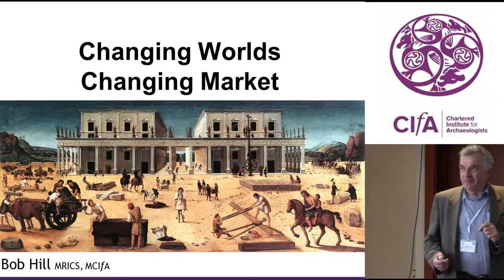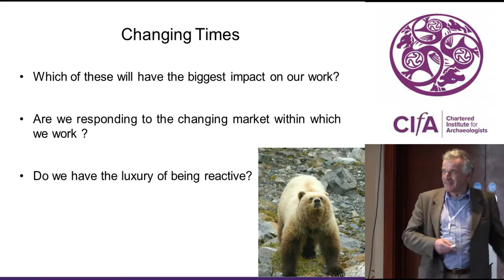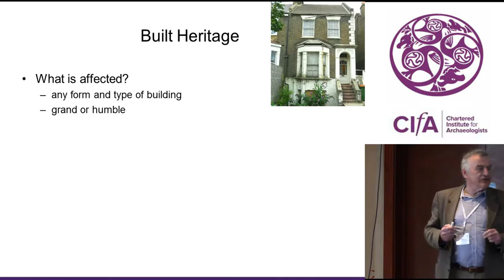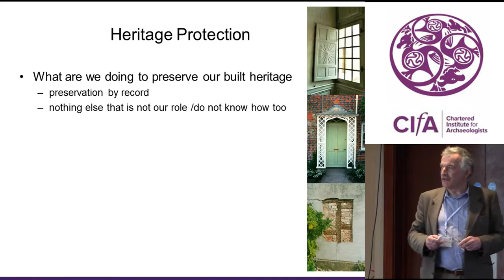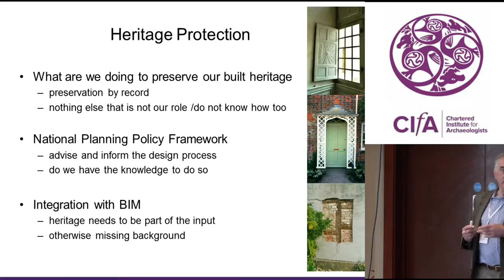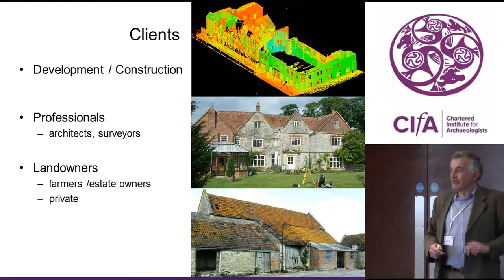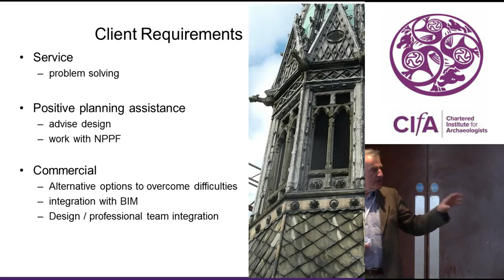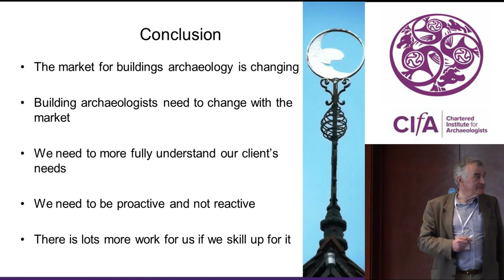Are building archaeologists adapting as the market changes?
This is a changing world for buildings archaeologists, but are we keeping up with those changes?
Climate change is a very public and much discussed aspect and this touches many areas of the environment whether it is natural or manmade.  This is becoming common part of our work such as with flood mitigation projects, but also adapting buildings so they have greater economical and environmental resilience to help ensure their survival.

Generally we are reactive in the services we deliver, often involving train spotting type building recording and more recently producing heritage impact assessments.  Is that enough to carry our profession into the future?
Whether we like to admit it or not buildings archaeology is part of the property, development and construction industry.  That is also going through huge changes both in how it operates and the form of services which they require.

Building information modelling (BIM) systems are required for all government projects by 2016, and the remainder of the industry will follow within a few more years yet are we ready for that?  Can we better protect our historic heritage by being pro-active and being able to suggest alternative design and cost options as well mitigation construction proposals?

Our clients are looking for greater integration of the services from their professional teams deliver. . Are buildings archaeologists gearing-up to provide the necessary levels of skills to protect our heritage?Are we interested in investing in developing a greater range of skills necessary to properly advise our clients on how to that and turn increase our professional profile and guarantee future fee incomes?
Bob Hill, Historic Building Advisory Service